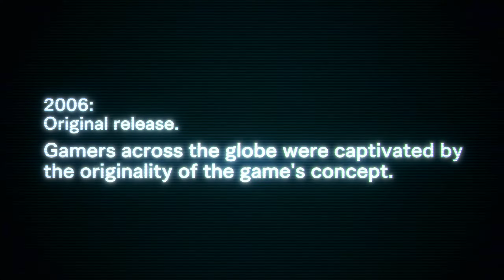Dead Rising Deluxe Remaster ✦ Trailer ✦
Dead Rising Deluxe Remaster — это ремейк игры Dead Rising 2006 года ,предстоящая игра в жанре экшен-приключения разработанная Capcom которая выйдет 19 сентября 2024 года, а релиз запланирован на ноябрь 2024 года.